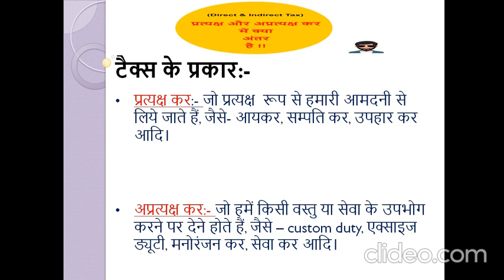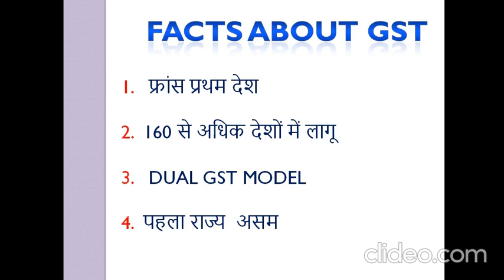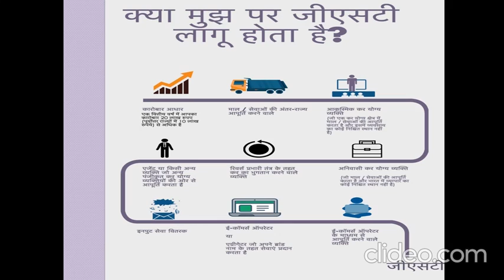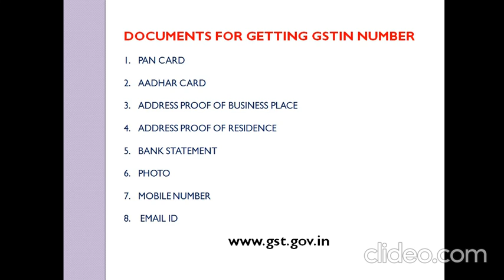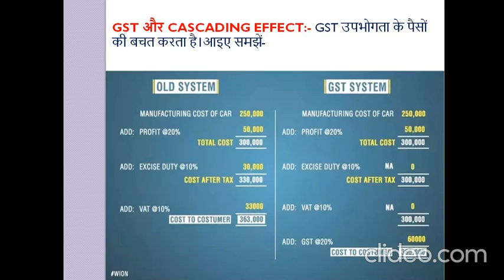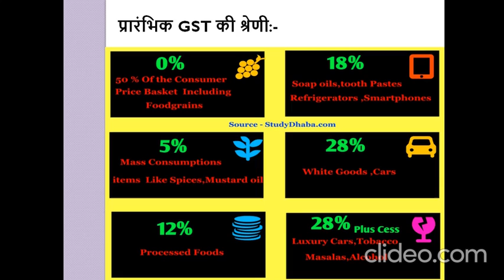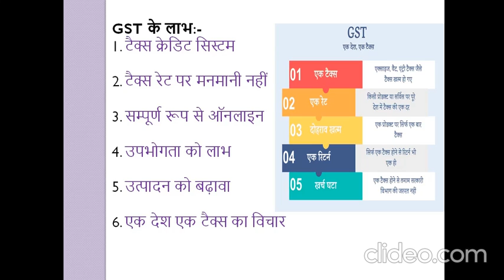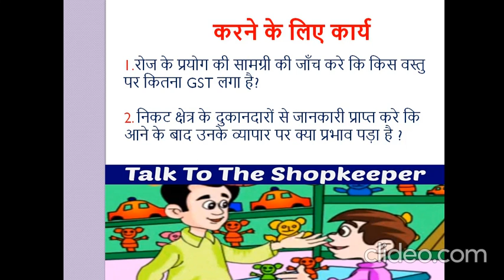GST explained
Hi, thanks